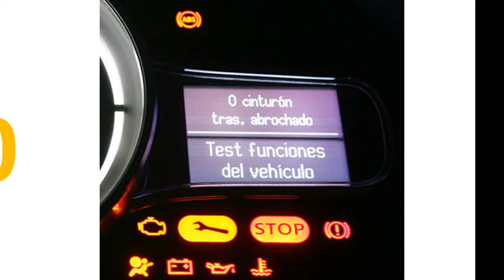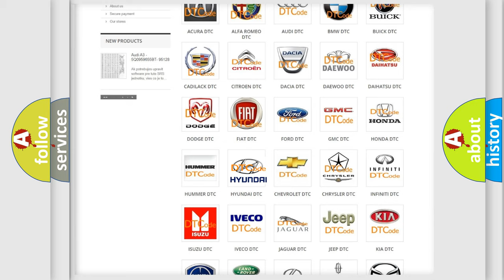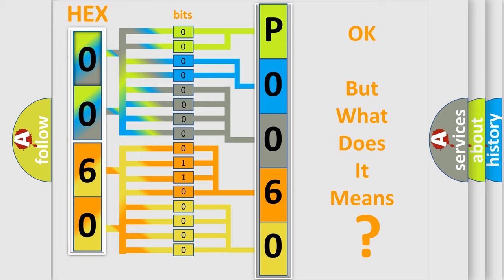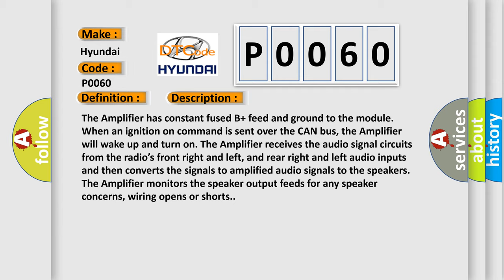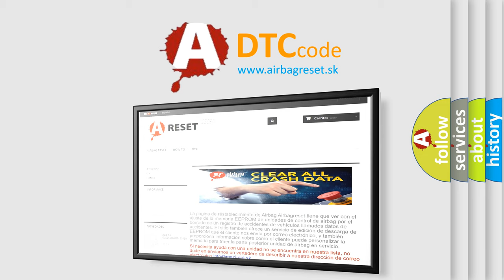DTC Hyundai P0060 Short Explanation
Contents:
0:21 Basic DTC analysis according to OBD2 protocol standard.
1:48 Insight into programming
2:58 A diagnostically understandable description of the Diagnostic Trouble Code
3:05 Basic error definition

Make:
Hyundai
Code:
P0060
Definition:
Channel 9 Audio Speaker Output-Circuit Short To Battery
Description:
The Amplifier has constant fused B+ feed and ground to the module. When an ignition on command is sent over the CAN bus, the Amplifier will wake up and turn on. The Amplifier receives the audio signal circuits from the radio’s front right and left, and rear right and left audio inputs and then converts the signals to amplified audio signals to the speakers. The Amplifier monitors the speaker output feeds for any speaker concerns, wiring opens or shorts.
Cause:
AMPLIFIED CENTER I or P SPEAKER (+) CIRCUIT SHORTED TO VOLTAGEAMPLIFIED CENTER I or P SPEAKER (-) CIRCUIT SHORTED TO VOLTAGEAMPLIFIER